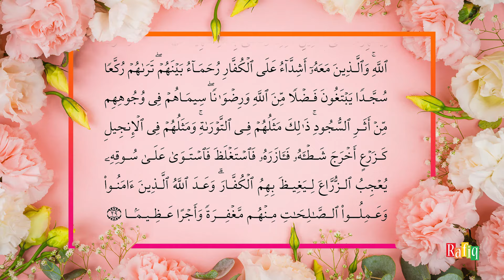48. Al-Fath (The Victory) | Beautiful Quran Recitation by Sheikh Noreen Muhammad Siddique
48. Al-Fath (The Victory) | Quran Kareem